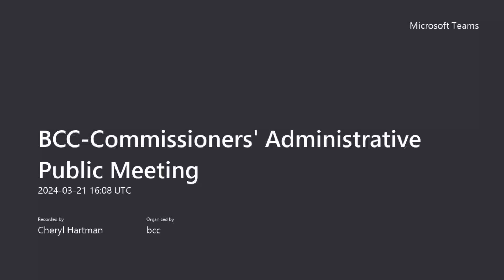Commissioners' Administrative Public Meeting March 21, 2024